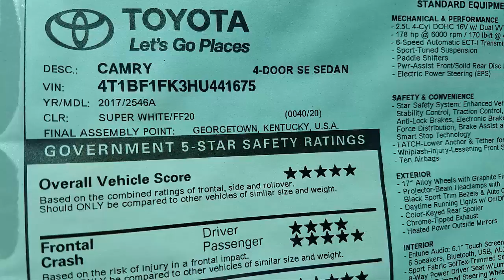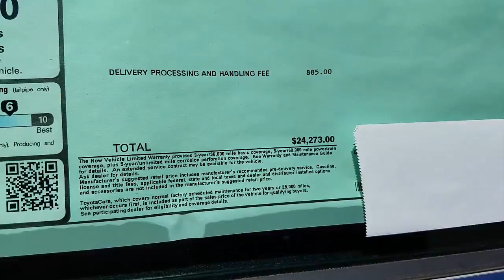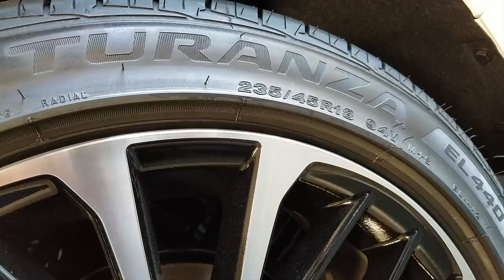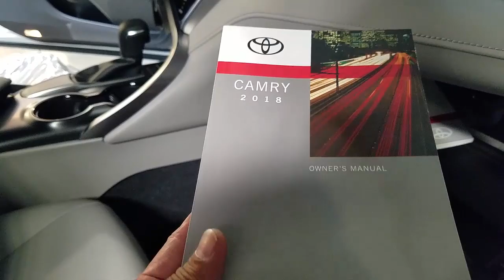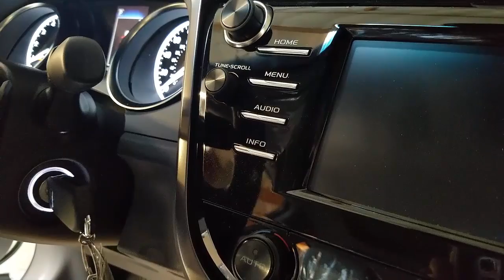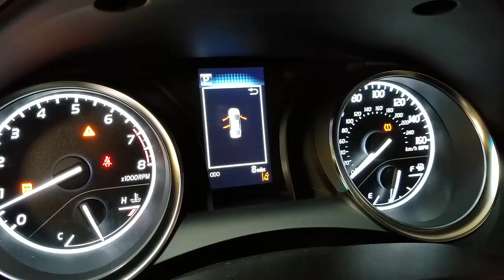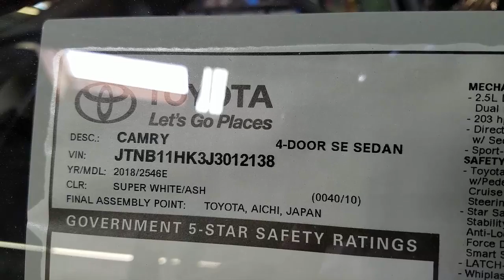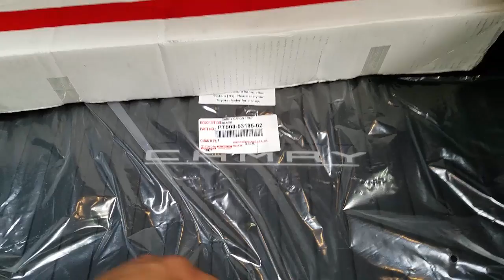[New car] First new look, 2018 Toyota Camry finally,here.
TOYOTA HIGHLADER88 is a channel dedicated to the New Car Features and Technology.
TOYOTA HIGHLANDER88 is a channel where you can get help about automotive issues.
TOYOTA HIGHLADER88 is a channel where i will show you how to DIY fix the car problems and helps you to save money by DIY.
Do it yourself. Quick and easy. How to repair on your own vehicles.Fast and effective way to fix cars.Save money!!!